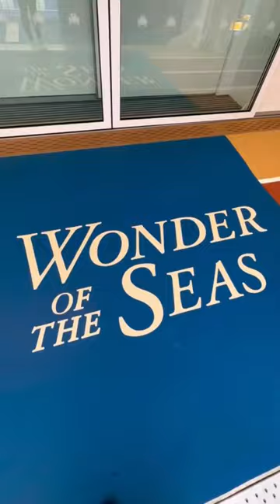day in my life as an entertainer on the WONDER of the seas